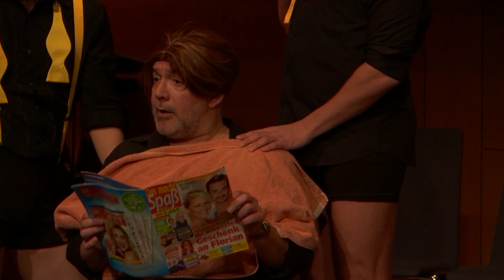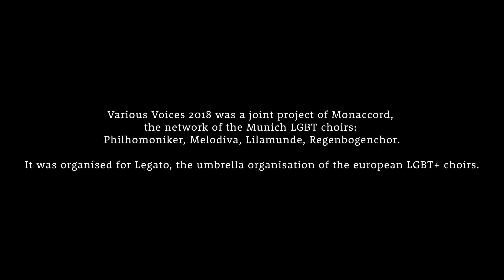BARBERFELLAS at Various Voices 2018 München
BARBERFELLAS from London, 10th May 2018
Gasteig - Kleiner Konzertsaal

Songs:
1. Chasing Cars
2. Enormous Penis
3. Can't Buy Me Love
4. Go The DIstance
5. All About That Bass
6. Over The Rainbow
7. It's Too Slow (sung to the tune of "Let It Go")
8. One Moment In Time